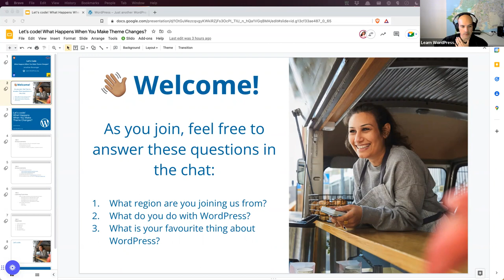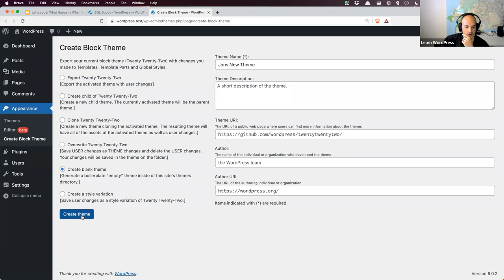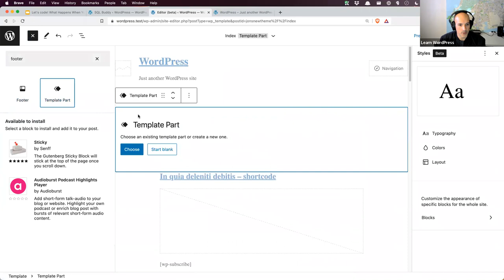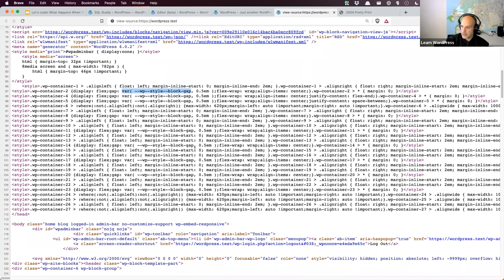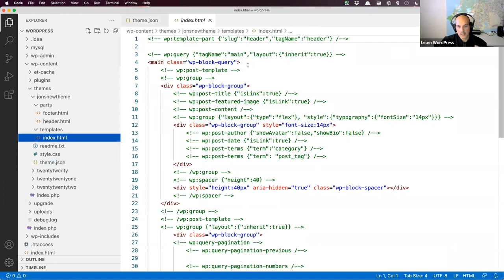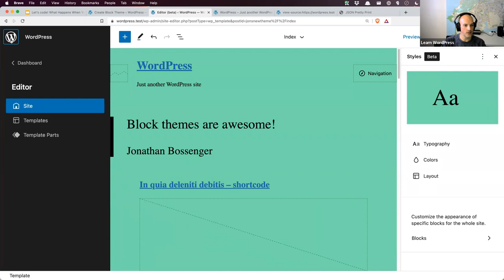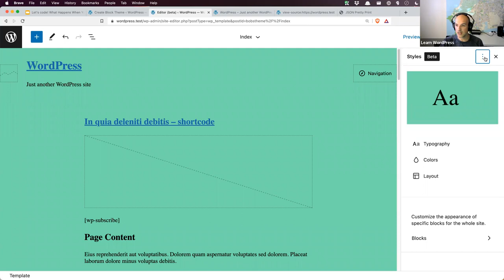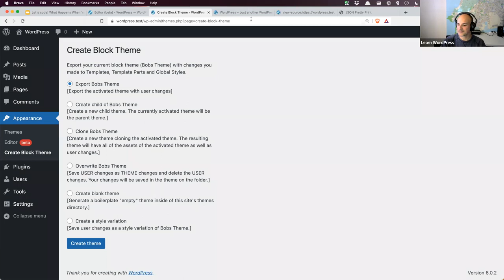Let’s Code! What Happens When You Make Theme Changes?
Being able to edit a theme in the Site Editor is handy, especially if you're using it as the base for a new theme. But where do those changes get saved? What happens when you make changes to Global Styles, Block styles, Theme template files, and template parts? What happens when you make changes to the theme files, and changes to the Site Editor; which take precedence? In this session, we'll be answering these questions.Presentation Slides »